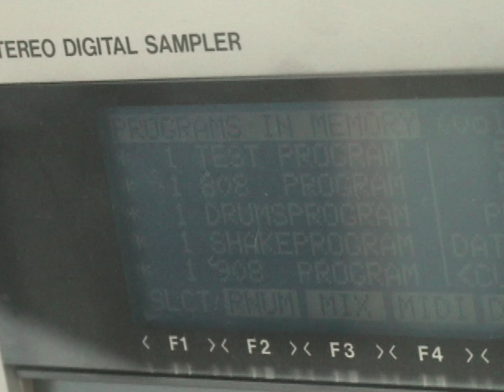s1100 old school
Little sequence on the s1100. Using an MPC1000 with jjos since I can't afford to go full Amiga lol shout out to the youtube legends Xtra Spice Mikey, Brian Johnson, 12 BIT JuNGLE, Agents of Rush, ChicagoMelt, Opioid db